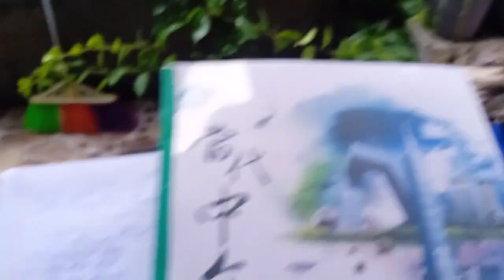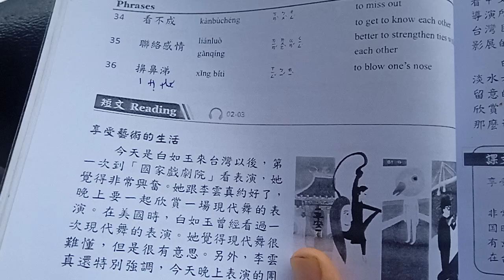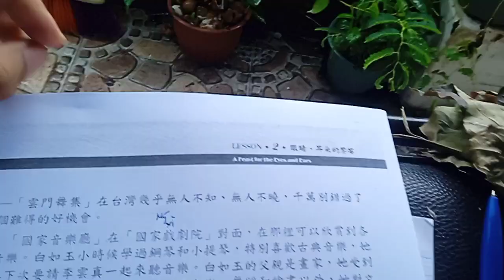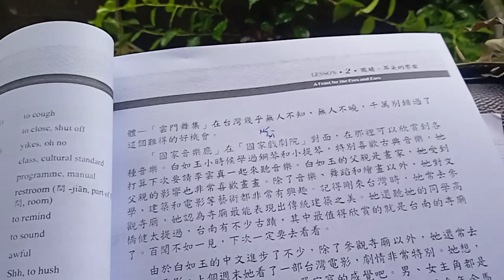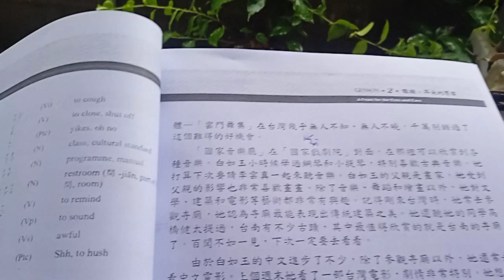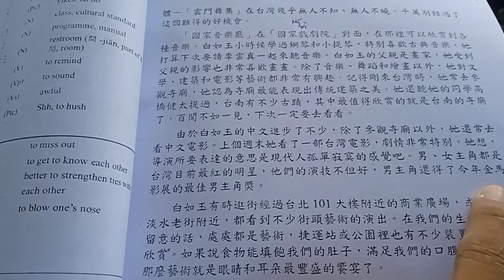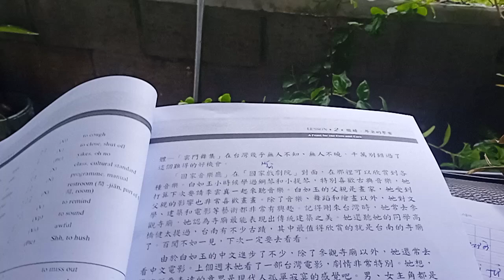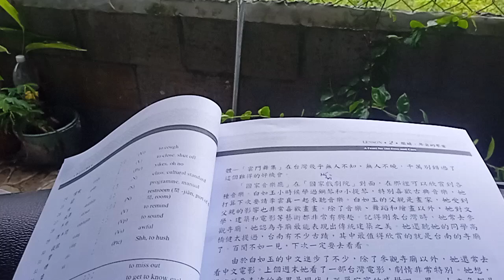Luyện Nói Ngày Mưa - Tận dụng tiếng mưa luyện nói - Bài Đọc TOCfL sách Dangdai 2